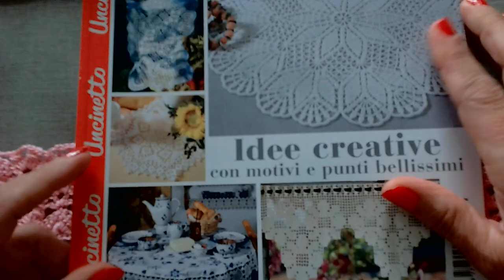Punctul fantezia nr 2#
Acest scurt tutorial este adresat doamnelor incepatoare . Cu crosetul nr 3 si firul Gaia , am lucrat un mic campion in care explic modul in care putem lucra acest punct . Modelul se poate lucra cu orice tip de fir si cu crosetul adaptat firului .